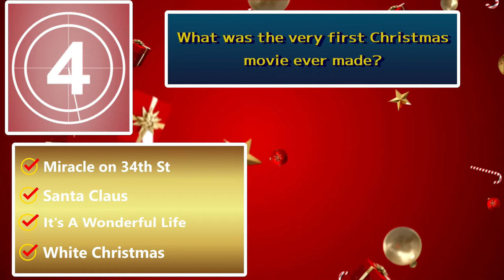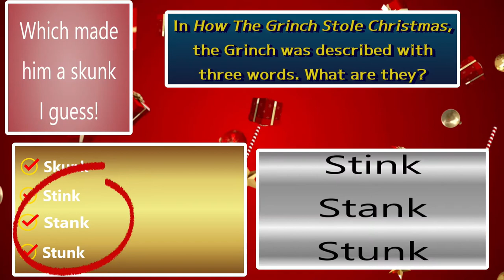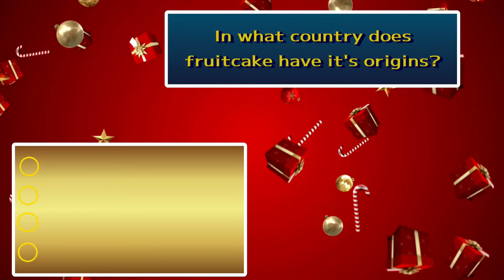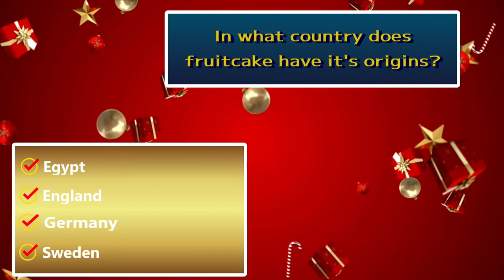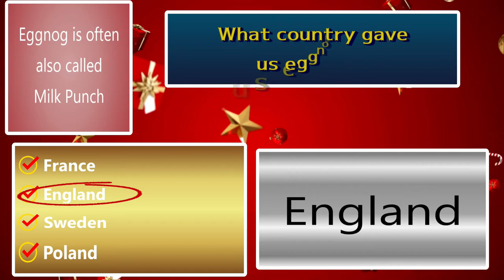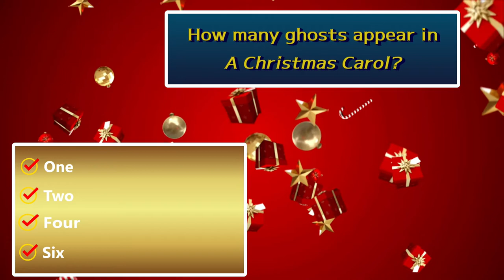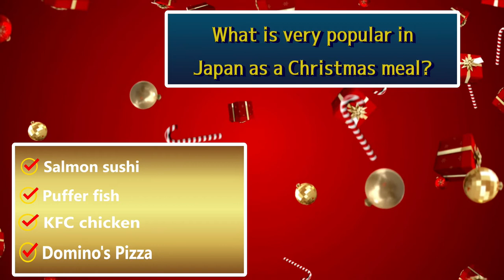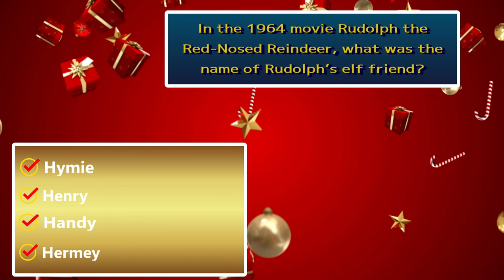Christmas General Trivia Quiz 26 Questions / Voiced Version / HARD!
Today we have a general trivia test about Christmas.  This in not your run-of-the-mill challenge.  You will be lucky to get half of them correct!  We go deep!

Let me know below how you do in the comments down below. Did you find my mistake?  What was it?